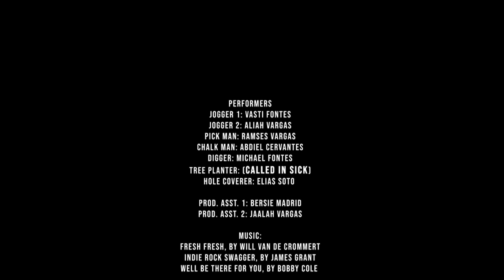Drusba! A Short Film for CSUSB's COMM 381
What is "Druspa!"? It is the word "Absurd!" spelled backwards. I felt it was a fitting title, as a reaction to what these wise guys are doing.

This is a short film I created for my final film project, for Professor Roberto Oregel's COMM 381 course at Cal State University San Bernardino (CSUSB). It was a short, quick shoot and everyone had a lot of fun participating in it. Truth be told, it was just nice getting out of our cages during the Covid-19 stay at home lock down.

To showcase the skills I have learned while attending CSUSB, both from classes and from self-taught learning, I performed all of the following to produce this video:

Directing
Filming with DJI Phantom 3 Drone
Filming with Sony Handycam FDR-AX-100
Editing
Sound